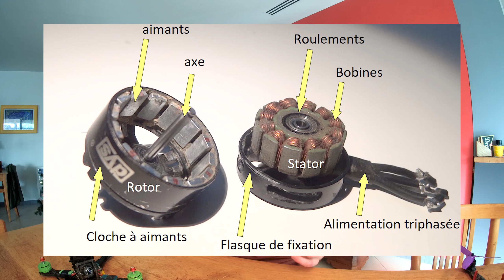Moteurs brushless série composants électronique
Dans cette vidéo je tente de vous expliquer simplement les significations des caracteristiques des moteurs brushless de drone racer.